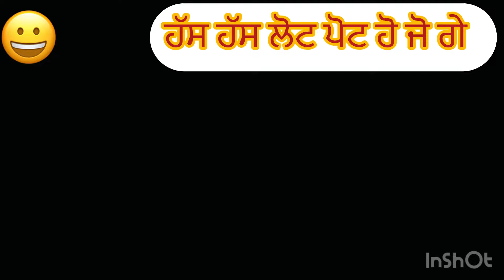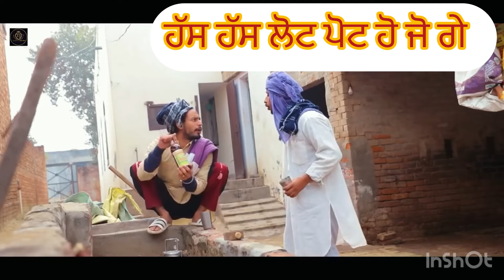ਹੱਸ ਹੱਸ ਲੋਟ ਪੋਟ ਹੋ ਜੋ ਗੇ Full Comedy @Dhutta_Pindi